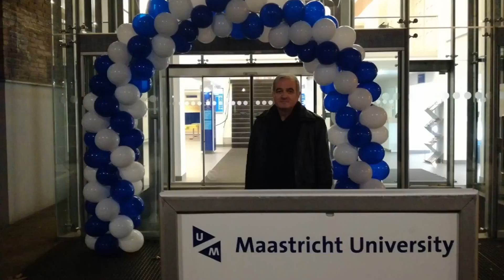Στο Μάαστριχτ της Ολλανδίας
Το Μάαστριχτ είναι πρωτεύουσα της επαρχίας της Λιμβουργίας. Μια περιοχή της Ολλανδίας μεταξύ Βελγίου και Γερμανίας. Αυτό συνέβαλε στο διακριτό μη-Ολλανδικό χαρακτήρα της πόλης. (Μιλάνε Λιμβουργιανά).
    Μετά τη ναπολεόντεια περίοδο, το 1815, το Μάαστριχτ έγινε μέρος του Ηνωμένου Βασιλείου των Κάτω Χωρών. Όταν οι νότιες επαρχίες διακδίκησαν ανεξαρτησία από το Βορρά για να σχηματίσουν το Βέλγιο το 1830, η φρουρά του Μάαστριχτ παρέμεινε πιστή στον Ολλανδό βασιλιά, για να προστεθεί οριστικά το 1839, η πόλη και το ανατολικό μέρος της Λιμβουργίας, στην Ολλανδία. Το Μάαστριχτ είναι πανέμορφη και καθαρή πόλη, με πολλά ιστορικά κτίρια. Τη διασχίζει ο ποταμός Μεύσης (Μάας στα ολλανδικά). Στα χρόνια του Αυγούστου Καίσαρα οι Ρωμαίοι έχτισαν τη στρατηγικής σημασίας γέφυρα Trajectum Ad Mosam (πέρασμα στον Μεύση), από όπου προέρχεται και το όνομα της πόλης.